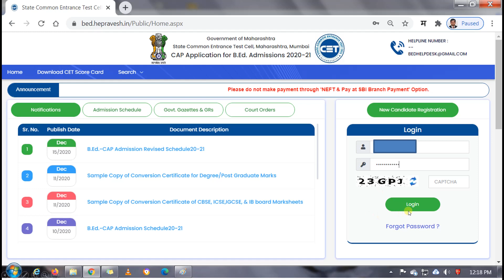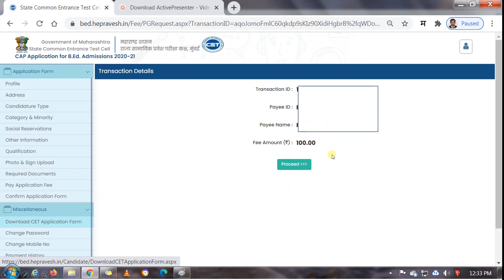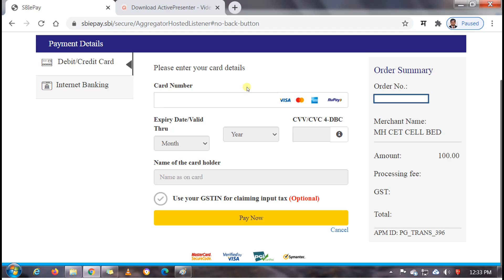How download B.Ed. & ELCT CET Application 2020-21 (Hindi)